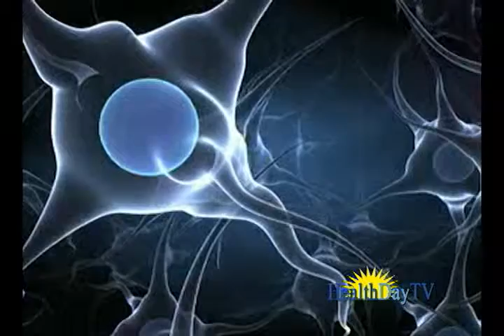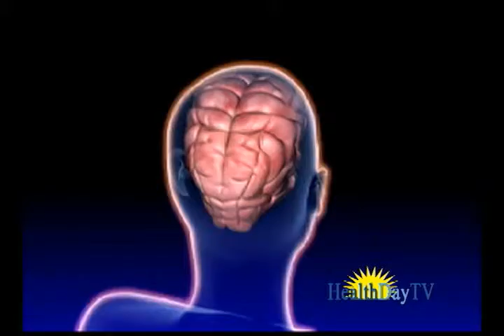brain changes, for those of you that actually HAVE a brain!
violent media study